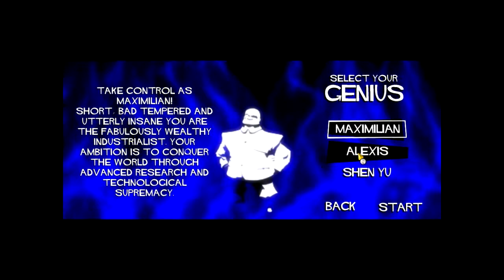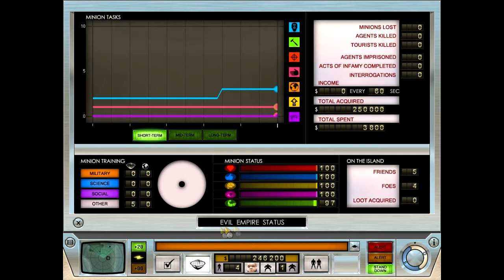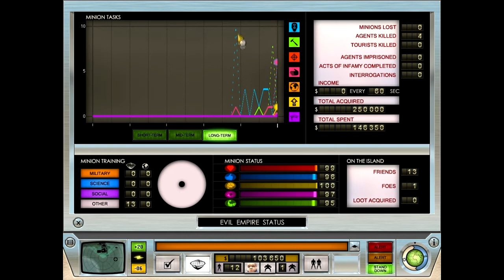Im an Evil Genius Ep 1 The Plan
Evil Genius is a game where you get to live out your dream of dominating the world. join me as I slowly takeover the world and put an end to everything.